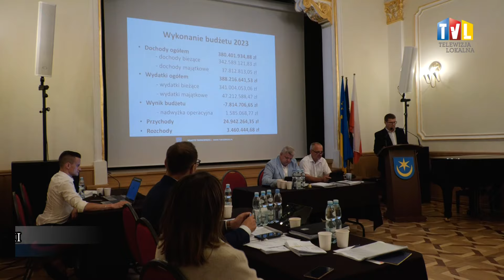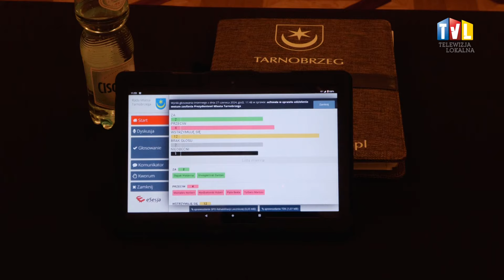2024.06.27 - PREZYDENT BEZ ABSOLUTORIUM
Do nietypowej sytuacji doszło w trakcie ostatniej sesji rady miasta Tarnobrzega. Radni nie udzielili prezydentowi wotum zaufania oraz absolutorium z tytułu wykonania budżetu za ubiegły rok kiedy to władzę sprawował Dariusz Bożek.